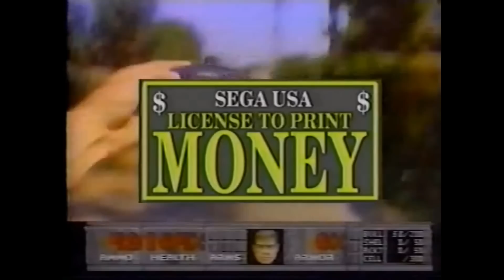SEGA Channel, el GAMEPASS de SEGA en los 90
SEGA revolucionó el marco de la distribución digital (por cable) en los 90 con un servicio que incluía cientos de juegos de Mega Drive, novedades exclusivas day1 e incluso demos.